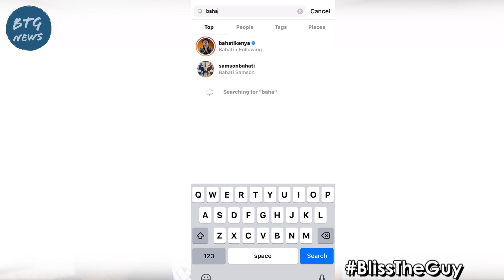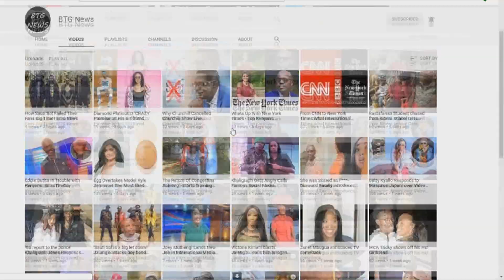Details: Why Mr Seed Left Bahati Owned emb Records! |BTG News